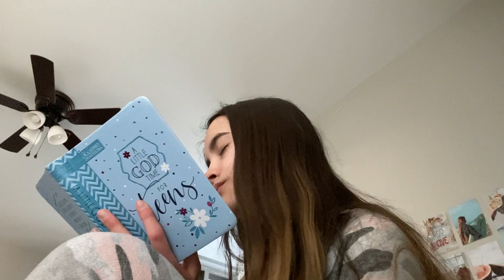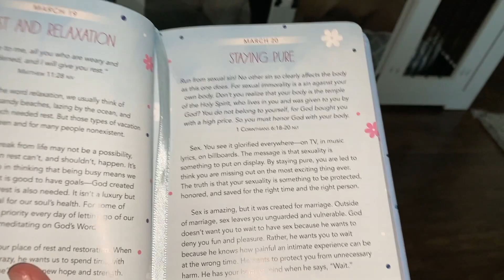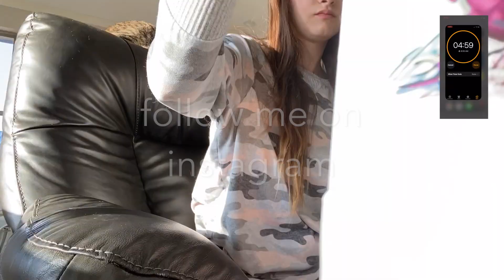8AM morning routine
hey in this 8AM morning routine I show you what a usual morning looks like for me. it is actually pretty relaxing! hope that you enjoyed this video

W A T C H  L A T E R S  O R  N O W

C O M M E N T  what's your favorite thing about mornings?

hope that you have a wonderful day ily